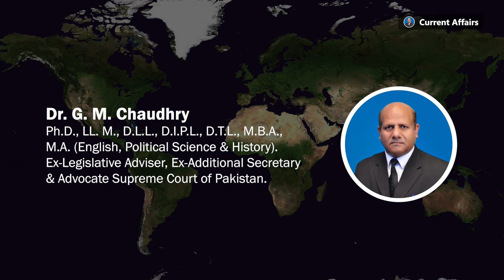Is Shahbaz Gill's remand illegal? | Current Affairs with Dr. G. M. Chaudhry